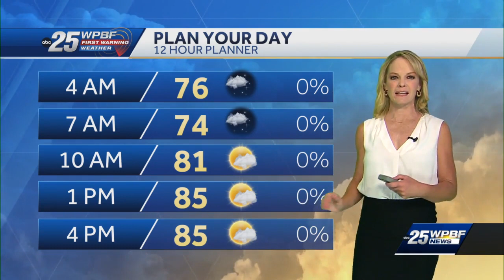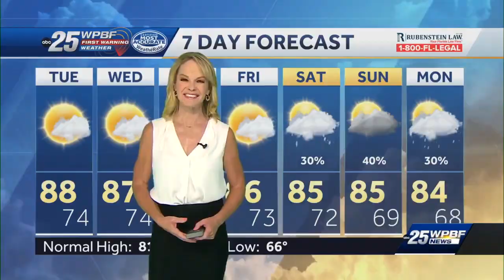Hot and Humid for SFL